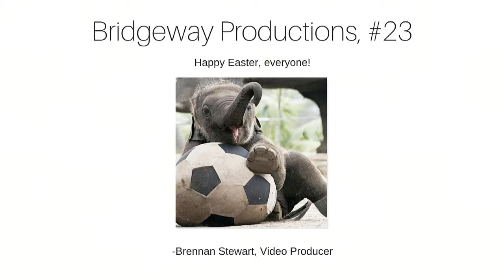Faith and Science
Engaging Culture Ep23
Pastors Lance Hahn and Brian Kiley invite Professor Dan Burns into the studio to talk about science, creation, and how Christians can engage in the scientific community.